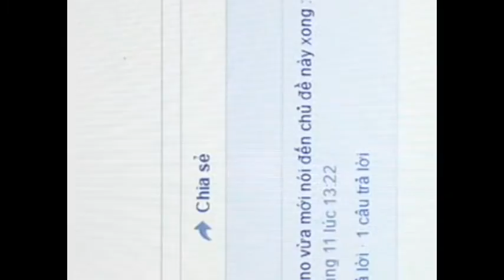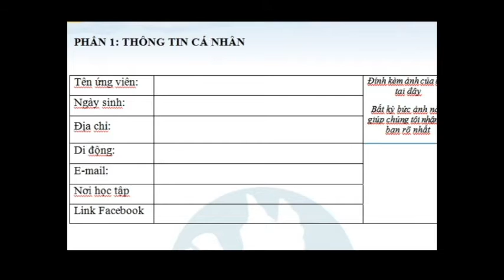[VPV Club] Tuyển CTV mùa đông 2016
BẠN ĐÃ SẴN SÀNG TRỞ THÀNH CHIẾN BINH MÀ VPV CLUB TÌM KIẾM TRONG ĐỢT TUYỂN QUÂN MÙA ĐÔNG NÀY CHƯA?